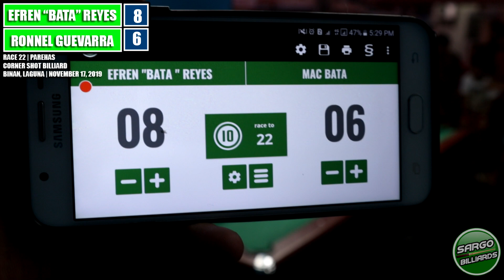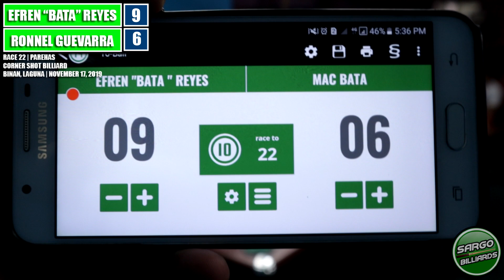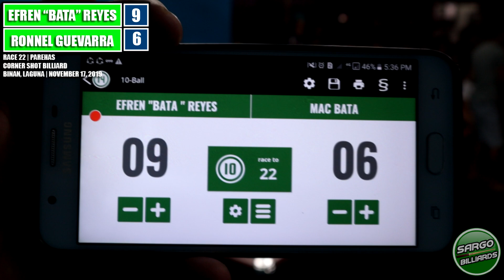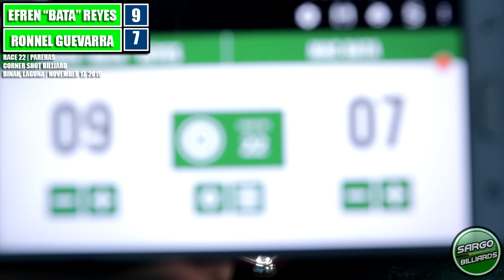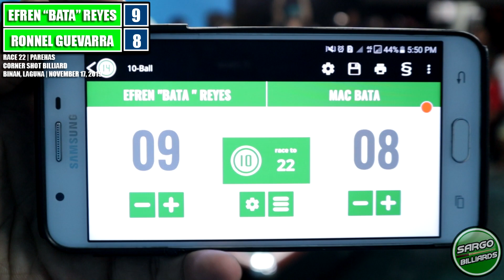(P-4) EFREN "BATA" REYES VS. RONNEL "NARUTO" GUEVARRA - RACE 22 | LAGUNA - NOVEMBER 17, 2019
Race 22 | Parehas
Corner Shot Billiards
Binan Laguna